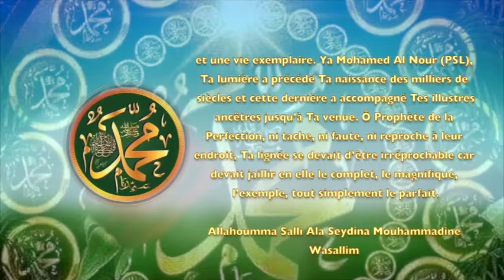POÈME SUR LE PROPHÈTE: 10- UNE VOIE ECLAIREE